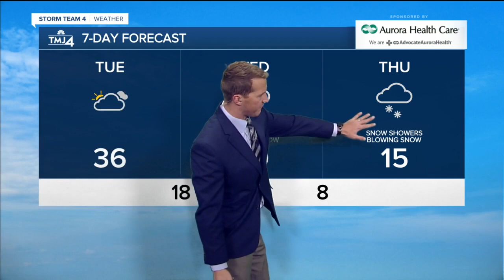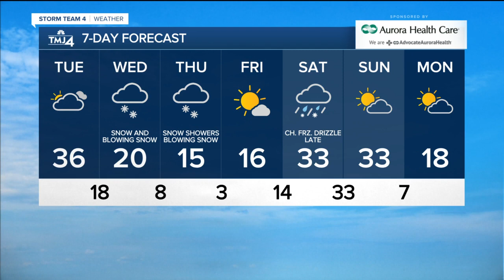Mostly cloudy, breezy, and warmer Tuesday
Expect more clouds today, but it will be warmer. We're starting around 20 degrees and the temperature should warm above freezing by this afternoon.